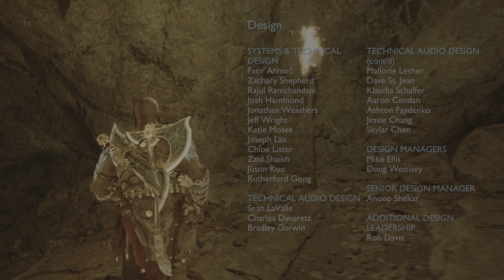#38 God of War Ragnarök - Beyond Ragnarok, secret ending - PS5 4K